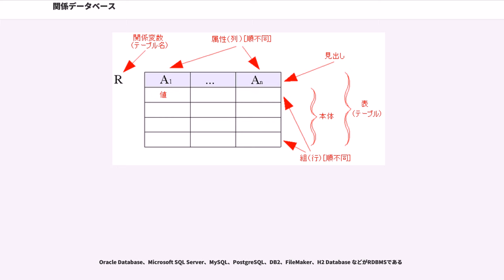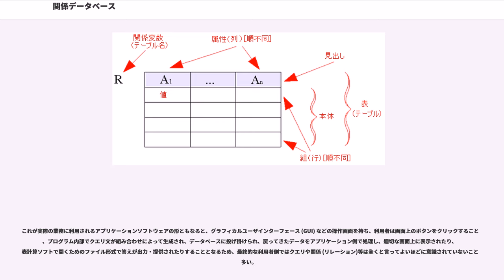関係データベース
関係データベース（かんけいデータベース、リレーショナルデータベース、英: relational database）は関係モデル（リレーショナルデータモデル、後述）にもとづいて設計、開発されるデータベースである。関係データベースを管理するデータベース管理システム (DBMS) を関係データベース管理システム (RDBMS) と呼ぶ。
Oracle Database、Microsoft SQL Server、MySQL、PostgreSQL、DB2、FileMaker、H2 Database などがRDBMSである

関係モデルはIBMのエドガー・F・コッドによって考案された現在もっとも広く用いられているデータモデルである。データベースの利用者は、クエリ（問い掛け）をデータベースに与え、データを検索したり、変更することができる。
データは表に似た構造で管理されるが、関係と呼ぶ概念でモデル化される。関係は組（タプル、表における行に相当する）、属性（アトリビュート、表における列に相当する）、定義域（ドメイン）、候補キー（主キー）、外部キーなどによって構成される。SQLなどに代表されるデータベース言語（問い合わせ言語）を用いて、関係に対して制限・射影・結合・和・差・交わりなどの関係代数演算（集合演算を含む）ないし関係論理演算を行うことで結果を取り出す。

関係を複数持つことも可能で、互いを関連させることも可能である。
例えばある食品を扱う（架空の）通信販売会社における顧客管理データベースでは、顧客リストと物品販売リストは別々のデータ群であるが、顧客管理番号や顧客名などで連結して情報を抽出することが可能である。これを図表であらわすと、以下の通りになる。

例えばこの二つのデータ群を顧客番号で関連付け、顧客番号の代わりに顧客氏名のデータを要求すると、以下のような表になる。通販会社では、これを見て、顧客がどういう物を好むか判断して、新商品の案内を送ったらいいかが把握できる。

また販売日を050116（2005年1月16日）で限定して、顧客番号で関連付け、商品と送り先（顧客住所）のデータを要求すると以下のとおり。通販会社はこれを見て、箱に注文された商品を入れ、宅配便の送り状に宛先を記入して商品発送を行うことができる。

このように、目的に合わせてデータを連結させ、求める表を得ることができるのが関係データベースの最大の特徴である。なおデータを連結する際の目安となる項をキーと呼ぶが、このキーは、全てのデータに一貫して一意である必要がある。この例では顧客番号がキーであるが、同じ顧客番号で複数の会員が登録されていると、データの抽出に異常が発生する（実際はそのような不適切な重複キーを登録する時点で、クエリエラーとして返信されてくる）。

この様式は、相互のデータベースが別々に存在していることで、各々のデータベース内容の変更に対応させやすく、また相互連結をクエリによって行うことで、逐次的に部分的な登録内容の変更がなされても、随時最新の情報を利用できる点で優れている。上記の例で例えるなら、顧客番号00001の相田氏が引越しをして住所が変った際に、顧客データベースだけを変更して、再び各々の同じクエリ（問い掛け）をデータベースに送信すれば、住所変更後のデータに更新されたものが返信されてくることとなる。

なお上記の例では、説明の便宜上で顧客データベースと販売データベースという2つのテーブル（上に述べたリスト状のデータ群）に分けたが、実際にこのような業務を行うデータベースでは、さらに商品リストのテーブルが別に設けられ、この商品データベースでは各々の商品定価などの情報が管理される（もっといえば、商品データベースも様々な要素でいくつものテーブルに分解されるだろう）など、いくつものテーブルが複雑に連携しあって利用者にデータを提供するよう設計される。これはテーブル上のデータが重複する冗長性を避け、よりデータを管理しやすくするためである。これらもやはりキーによって相互連結されて利用される。

一度きちんと設計されたデータベースでは、複数のクエリもあらかじめ定型文（定型クエリ）の形で用意され、利用者は何も考えずに用意された定型のクエリを投げ掛けることで、随時最新のデータを元にした表を見ることができる。

これが実際の業務に利用されるアプリケーションソフトウェア...